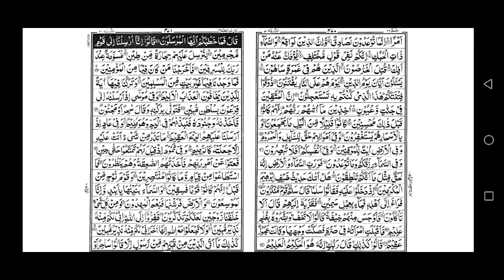juz 26 hameem recite by mishary rashid, sura ahqaf, sura mohammad, sura fatah, sura hujrat, sura qaf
juz 26 hameem recite by mishary rashid, surah ahqaf, surah mohammad, surah fatah, surah hujrat, surah qaf, surah az zariyat